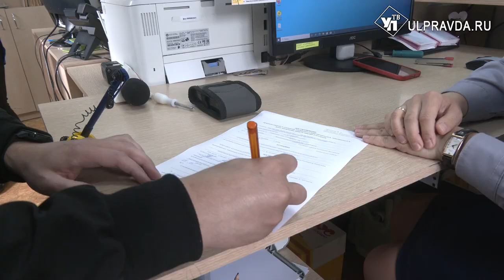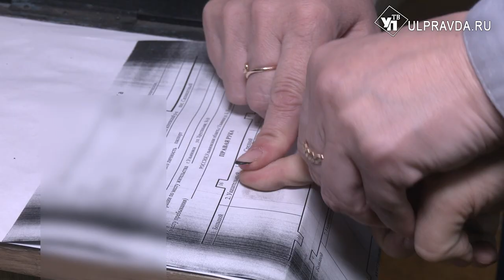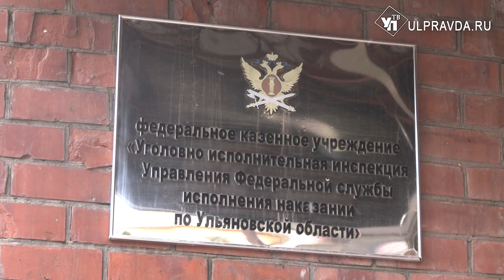Домашний арест и другие методы. Как работают в уголовно-исполнительной инспекции УФСИН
В этом году уголовно-исполнительной инспекции УФСИН исполняется 105 лет. Сотрудники контролируют исполнение наказаний без реального лишения свободы. Это и соблюдение домашнего ареста, и обязательные работы и многое другое.